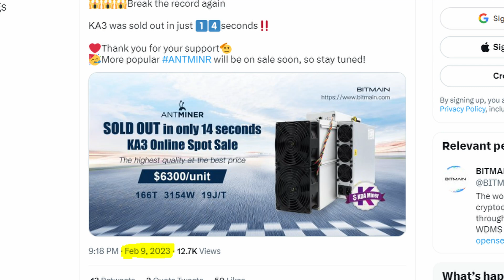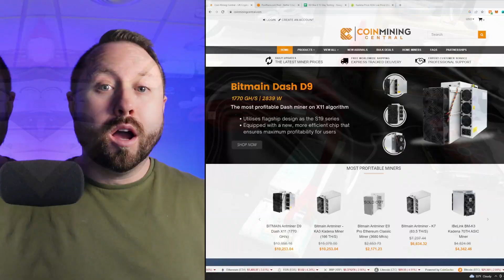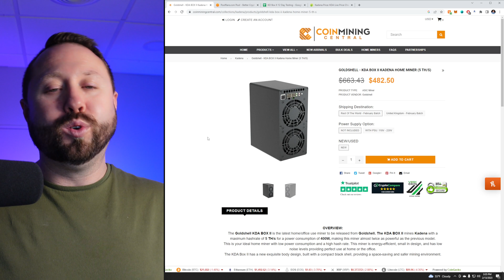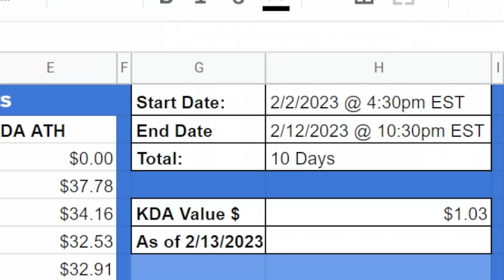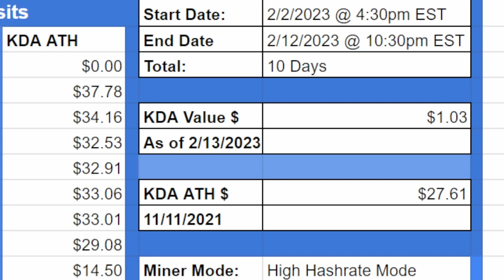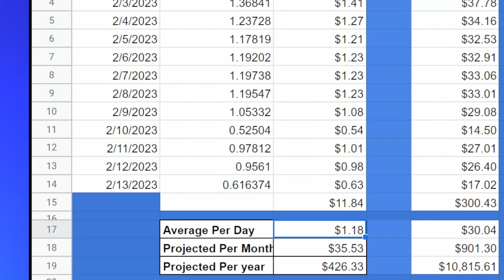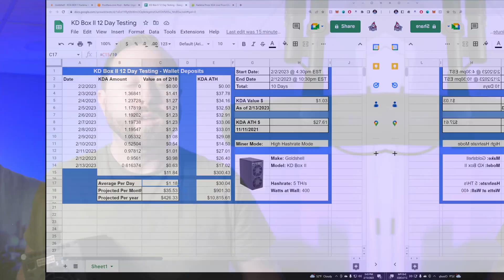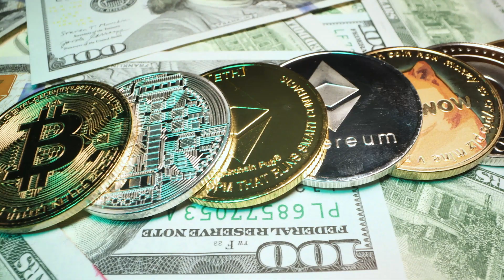KADENA Mining is OVER for Home CRYPTO Miners! Goldshall KD Box II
In today's video you will learn about is KADENA Mining Over for Home Crypto Miners?!  Hope Not!  The KD Box II just came out 2 Months ago and now just a short time later, Bitmain released the KA3 Kadena Miner.  Entirely destroying the Kadena Network Difficulty and Hashrate. The KD Box II was just released and was PERFECT for Home Crypto Mining. But now after the KA3 started shipping you can instantly see it impacted the entire Kadena Mining Market. Profitability of Small Goldshell Mini ASIC Kadena Miners has been crippled.  The only way for that Profitability to return for everyday Home Crypto Miners is to have some Price Discovery for Kadena in the NEXT BULL MARKET.  Enjoy today's video on, KADENA Mining is OVER for Home CRYPTO Miners!

⭐Checkout Coin Mining Central Today for you ASIC Hardware Needs:
💰Use Checkout Code THEHOBBYISTMINER for $120 Off

⭐Checkout Crypto.com for Buying, Trading, Selling & Liquidating your CryptoCurrency Quickly!

Additional Parts Shown in Today's Video:
🔸Kill-A-Watt Electric Meter
🔸 HP Server Power Supply
🔸 Breakout Board for Server Power Supply
🔸The Veteran Miner Custom Made PCI Cables
👕Want to Represent and ROCK your Favorite GPU? I launched a Brand New Store Front for GPU Mining Enthusiast! New GPU Apparal Every 3 Months! Checkout

🔥𝐀𝐦𝐚𝐳𝐨𝐧 𝐋𝐢𝐧𝐤𝐬 𝐟𝐨𝐫 𝐌𝐢𝐧𝐞𝐫𝐬 𝐭𝐨 𝐂𝐡𝐞𝐜𝐤𝐨𝐮𝐭:
🔸AMD Graphics Cards
🔸NVIDIA Graphics Cards
🔸Beginner Mining Rig Frame
🔸iFixIt Tool Kit for Miners
🔸Thermal Pads I Have Tested
🔸Thermal Paste I Use
🔸650w ATX Power Supply for Mining
🔸1300w ATX Power Supply for Mining
🔸Mini Screen for Mining Rigs
🔸Sony ZV1 Camera I Use
🔸Wide Angle Lens I Use
🔸Portal Microphone I Use
🔸XLR Desk Microphone I Use